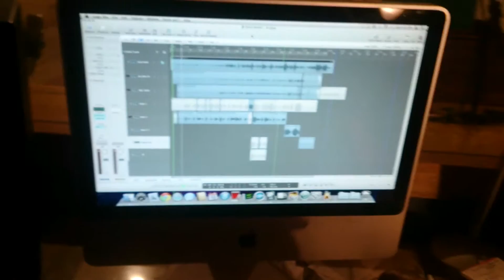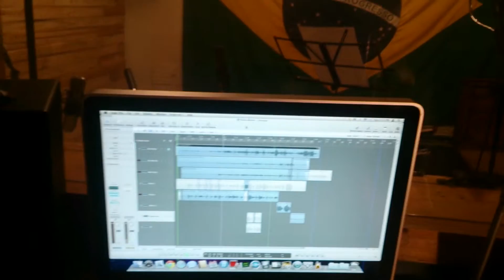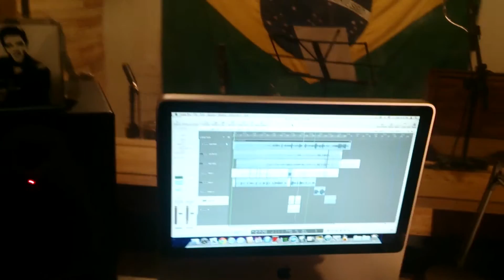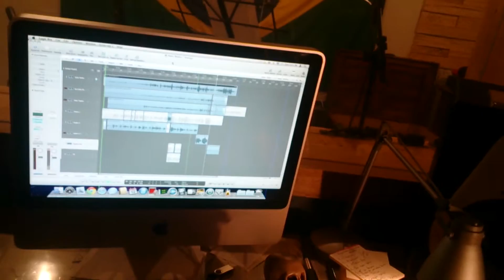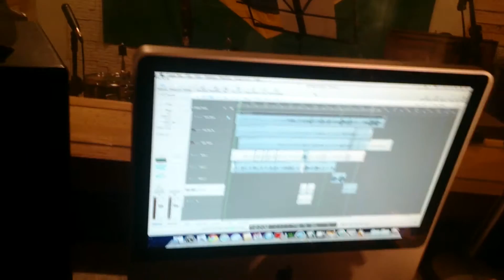Pedro Scalon - Mother (John Lennon ) - (CD Pensando sobre John)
Primeiro dia de gravação para o CD Pensamentos sobre John Lennon de Pedro Scalon.